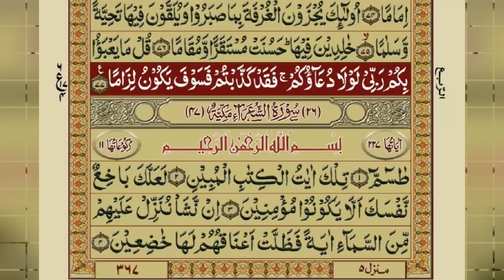Surah Al-Furqan with Urdu Translation | سورۃ الفرقان | Full Recitation and Meaning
Embark on a spiritual journey through the verses of Surah Al-Furqan, beautifully recited with Urdu translation. Delve into the profound messages and timeless wisdom encapsulated within this chapter of the Quran, which distinguishes between truth and falsehood, and emphasizes the criteria for discerning right from wrong. Join us as we explore the intricate details and profound insights embedded within each verse, allowing the soothing recitation and comprehensive translation to nourish your soul and deepen your understanding of Islam. Tune in now and immerse yourself in the divine beauty and guidance of Surah Al-Furqan.